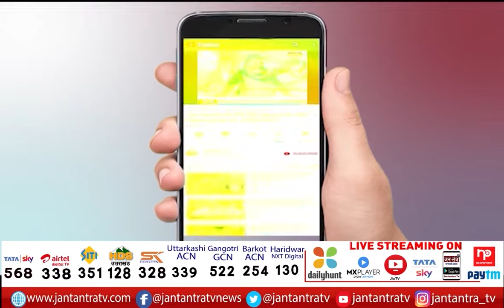स्वतंत्र प्रभार मंत्री Gulab Devi से खास बातचीत | Yogi Cabinet 2022 | UP Cabinet Mantri List | JTv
About Video:
उत्तर प्रदेश में पार्टी जो भी जिम्मेदारी सौंपी गई उसका निर्वाहन करेंगे
स्वतंत्र प्रभार मंत्री गुलाब देवी से खास बातचीत
'भारतीय जनता पार्टी सबको साथ लेकर चलती है'